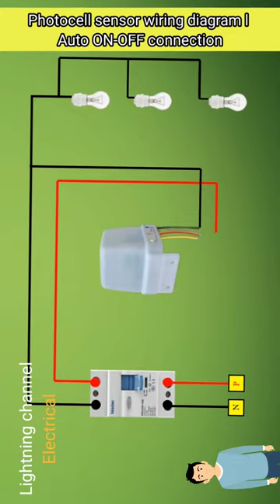Photocell sensor wiring diagram l Auto ON-OFF connection